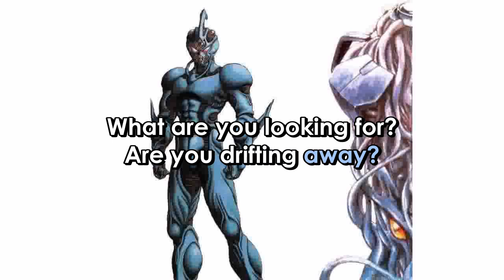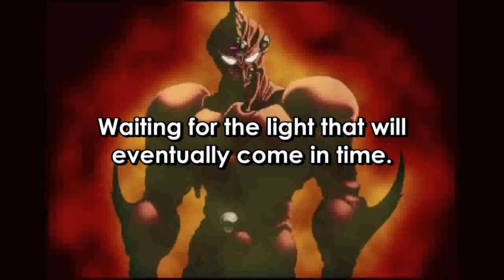Guyver WAITING FOR TV Size English Version Lyrics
ARTIST:  YO  REIRI
SONG:  WAITING  FOR   TV  SIZE